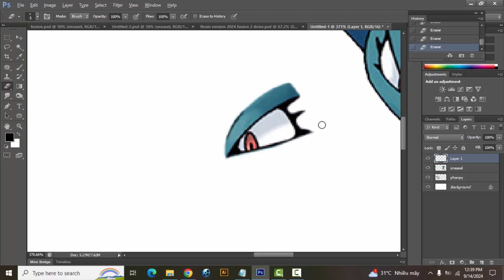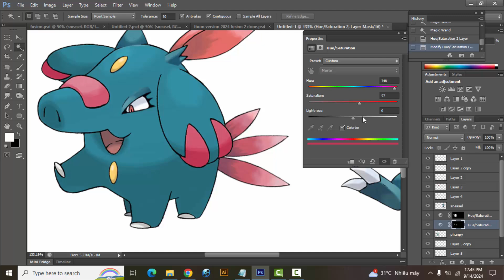Pokemon Fusion | Phanpy + Sneasel | pokemon infinite fusion challenge